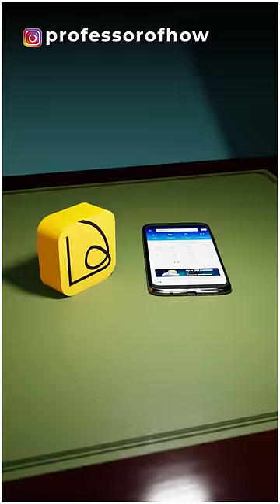सावधान! Sova Virus आपका Bank Account खाली कर रहा है!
Sova virus has emptied more than 200 bank accounts in India. Indian Computer Emergency Response Team has already issued the warning.
From July when CERT-IN got to know about it, the Sova virus has got 5 upgrades. This virus enters your phone through the smishing technique. You get a message with a random link, and as soon as you hit this link, the virus gets installed on your device.
According to the advisory, this malware gets installed on your phone in the form of a fake app and looks similar to regular apps. Now, this fake app forwards the list of all the apps installed on your device to the Command & Control Centre. A mastermind sitting in the C2 center again forwards the list of targeted apps to the malware.
Now, this malware keeps sending the keystrokes, cookies, screenshots, video recordings, etc., from your phone to the C2 center. But as soon as you use internet banking using those targeted apps, this malware records the screenshots and keystrokes and sends them to the C2 center. Now that mastermind can easily make your bank balance nil with the help of those details.
And it is really hard to uninstall it from your phone.
If you are also interested in making 3D videos, hit the link given in the pinned comment.